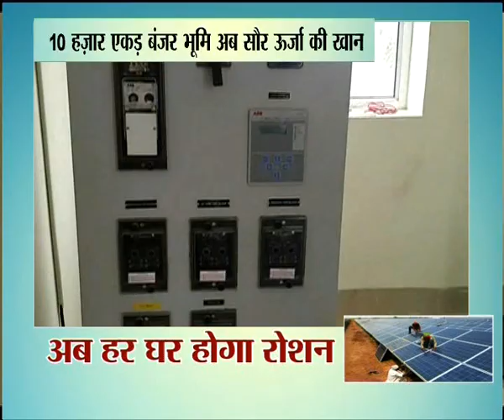सबसे सस्ती बिजली पार्ट-1 SABSE SASTI BIJALI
सबसे सस्ती बिजली पार्ट-1